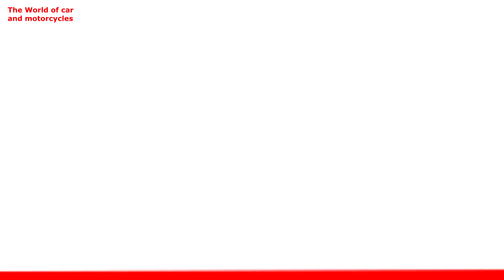Bugatti Centodieci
تریلر , قیمت و مشخصات فنی بوگاتی سنتودیچی . امیدوارم از دیدن این ویدئو لذت ببرین , برای حمایت از کانال سابسکرایب کنید , زنگوله رو بزنید و با دوستانتان به اشتراک بگذارید , اگر ویدئو مفید واقع شد لایک هم بکنید و در اخر نظر , پیشنهاد و انتقاد یادتون نره. از کانال آموزشی من دنیای برتر دیدن کنید و سابسکرایب هم بکنید.داخل خود یوتیوب لینک زیر را کپی پیست کنید.